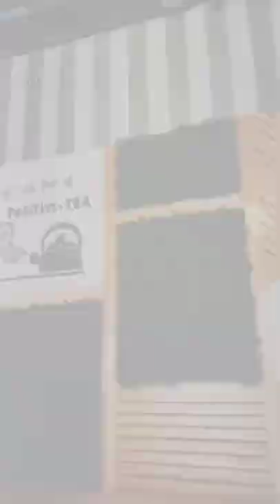Best cafe Tealogy photography short blogs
background music 🎼

👍👍Keep supporting our chanel💯💯💯✅

🌻Professional 🎬🎬 kit for photography 📸📸 and blogs 🌟💡💡♥️

📸™|Camera=sony Alpha a7lll

🎙️™|Mic=Bouya professional mic

💡™|Light=godoex SL60 light for photography

📷™|Camera lens =sony 50mm lens,sony 85mm lens

💻™| Laptop= Lenovo ThinkPad i5

🎬📸™|Action camera = GoPro Hero 8

*️⃣™|Camera 📷 stand=Digitech tripods

🎼📷™|Sheets= sheets black for portrait photography